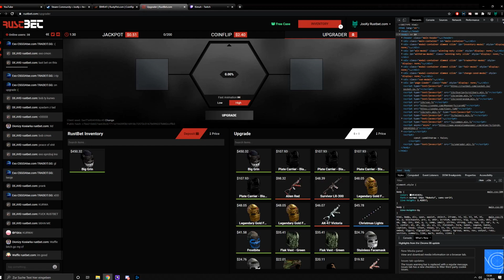Rustbet hitting the 0.xx %